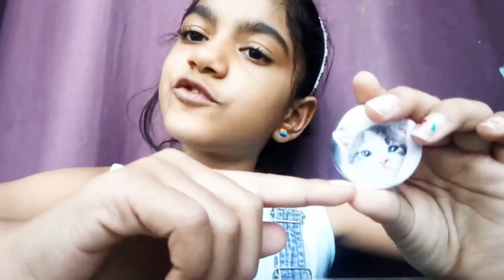How to make badges (button)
how to make badges (Buttons)